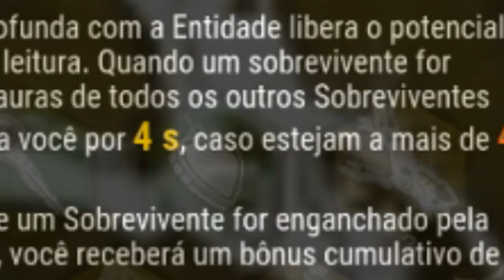ADEPTO DO LEATHERFACE - DEAD BY DAYLIGHT - ADEPTS PERKS! [PT-BR]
Dead by Daylight é um jogo de terror de sobrevivência multijogador indie desenvolvido pela Behaviour Interactive e publicado pela Starbreeze Studios.

Informações Extras:

- Plataforma: PC Gamer - Steam
- Gravação: OBS Studio
- Edição: Vegas Pro 14
- Microfone: SF-920
- Edição de Audio: Audacity
- Facecam: Logitech C270